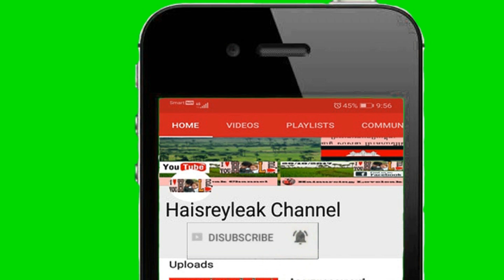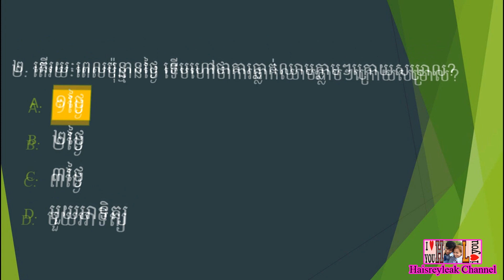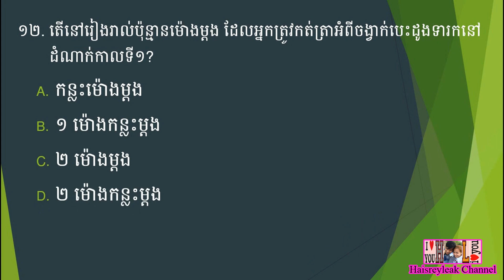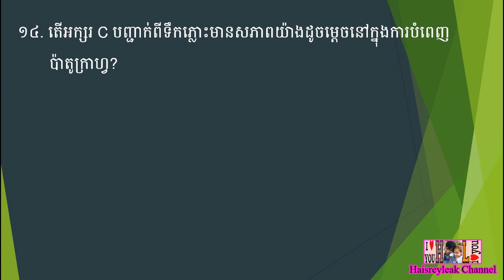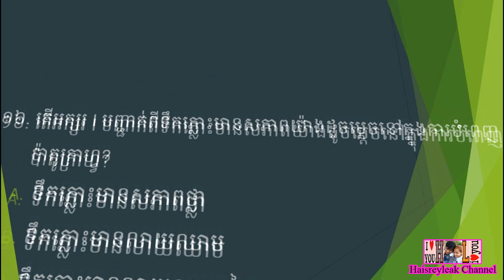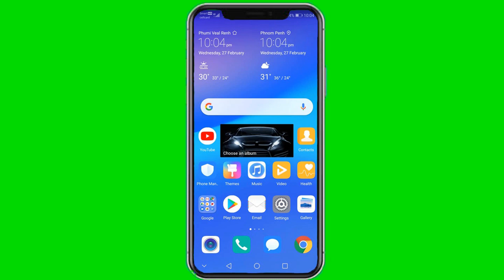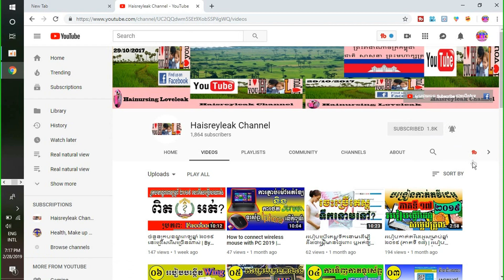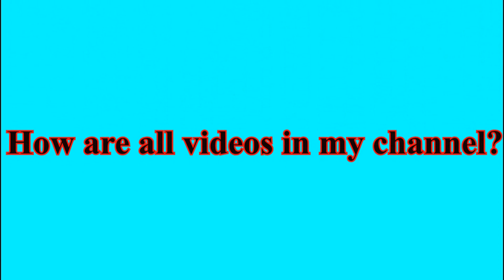សំណួរ ~ ចម្លើយ MCQ សម្រាប់ប្រឡងក្របខណ្ឌពេទ្យឆ្នាំ ២០១៩ | ផ្នែក បរិញ្ញាបត្ររង ឆ្មប (ADM) | ភាគទី ០៤